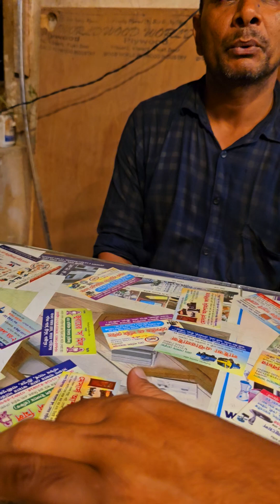আজাদ ভাইয়ের মাথায় কেন চুল নাই 😴😴 তার জীবনের গল্প শোনেন,,,,_Razib Music Official_03